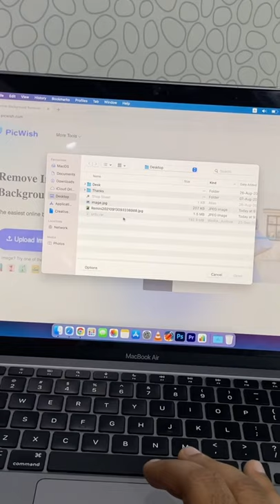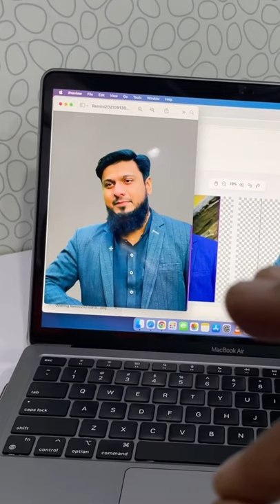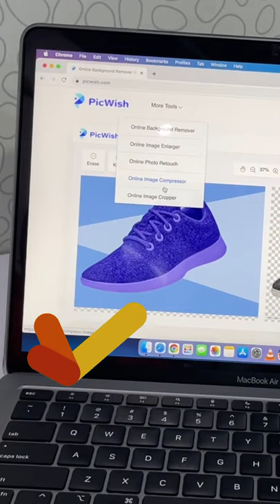How to Remove Background online from Picture for Free, Change/Remove Photo Background in One Click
Picwish - Remove Photo Background in One Click & Change Background Picture in seconds for free

Remove Image Background Just Got Automatically, Faster & Easier with Picwish, 100% free.